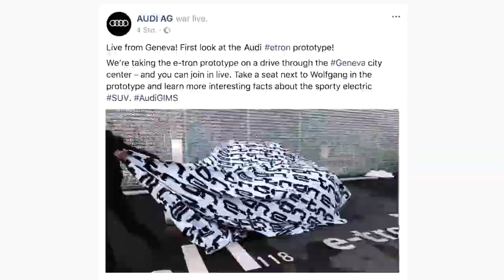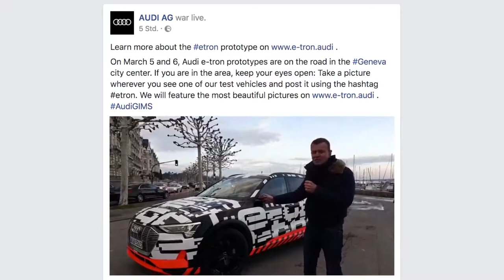Audi e-Tron Prototyp First Driving